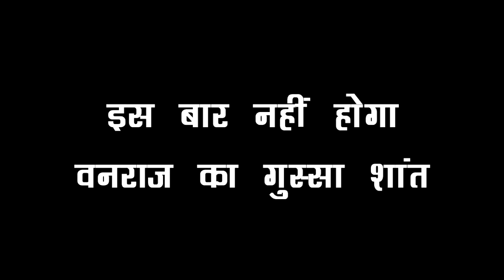ANUPAMA: TWIST!! VANRAJ ने तोड़े KAVYA से सारे रिश्ता, ANUPAMA के लिए करेगा अंत तक शो में लड़ाई